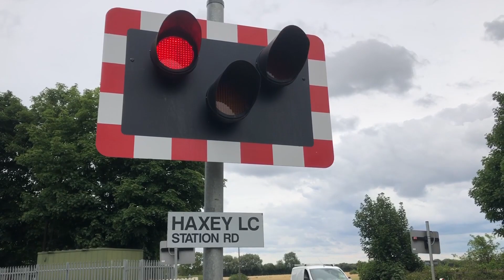*Class 37* Haxey Level Crossing (25/07/2020) ft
𝗦𝗼𝗰𝗶𝗮𝗹 𝗱𝗶𝘀𝘁𝗮𝗻𝗰𝗶𝗻𝗴 𝘄𝗮𝘀 𝗼𝗯𝘀𝗲𝗿𝘃𝗲𝗱 𝘁𝗵𝗿𝗼𝘂𝗴𝗵𝗼𝘂𝘁 𝗼𝘂𝗿 𝘁𝗶𝗺𝗲 𝗵𝗲𝗿𝗲
Recording Location: A161 - Haxey Road, Haxey, North Lincolnshire.
Postcode: DN9 2NL.
Timetable: Beckingham Loop (BECKGHM).
Trackside Information: SPD3 105 Miles 58 Chains.
Line Speed: 75mph
We have partnered with UK Departure Boards.